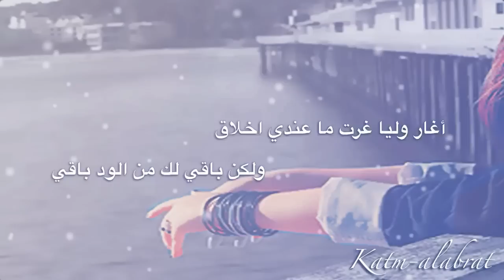شيلة اشتاق لك | كلمات رياح الوفاء | أداء سلطان المخيليل | تصميم كاتم العبرات | قصائد شعر مكتوب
شيلة / اشتاق لك
كلمات الشاعرة / رياح الوفاء
أداء المنشد / سلطان المخيليل

كنت احسبك لا طول البعد تشتاق
واشتاق لك واحسبك مثل اشتياقي

لكن خسارة ما بقلبك لي اشواق
رسمت في خط النهاية فراقي

مسكين قلبي تو من عالمك فاق
شاف الحقيقة واضحة ثم فاقي

اهل دمعات القهر ليل واشراق
وشلون يرضى صاحبي باحتراقي

حاولت أبنسى لكن القلب ما طاق
وفراق مثلك لا حشى ما يطاقي

من صدك القاسي ترى الكون بي ضاق
وبالي على وسعه من الصد ضاقي

وش غيرك من بعد ماكنت مشتاق
أهل الحسد ولا لك الجو راقي

لولا الوفاء والحب ما صار عشاق
ولولا الجفا ما مات حلم التلاقي

أغار وليا غرت ما عندي اخلاق
ولكن باقي لك من الود باقي

واليا هديت من الزعل ارجع اشتاق
واجمل تعابير الغلا لك تساقي